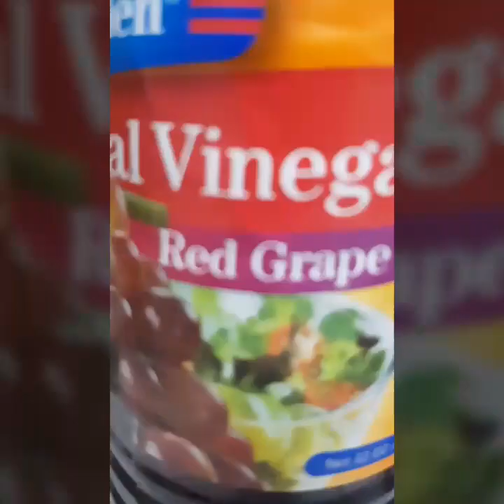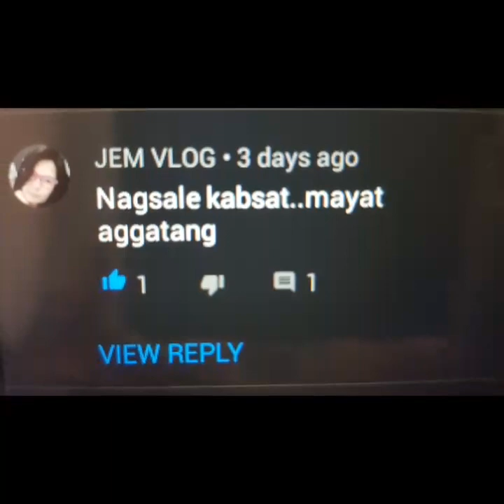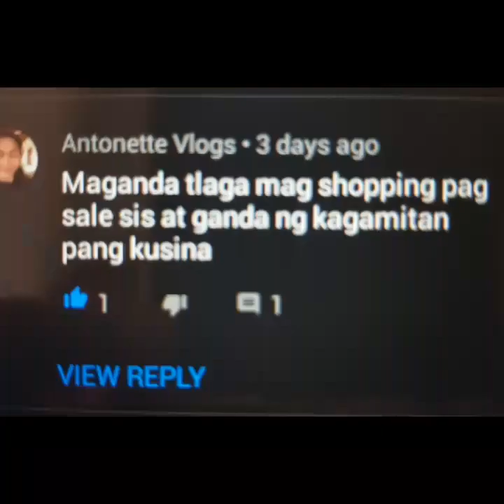My Simple and easy Salad +Paksiw na Bangus (with a twist).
Hey guys, another food vlogs this time. My simple and easy Salad that i made everyday for our daily meal. Plus my Paksiw na bangus with a twist. Hope u like it and enjoy. Thank u and 💗 u all.

Created by: Saffiyaah B.T.